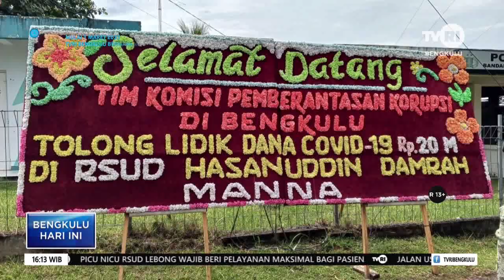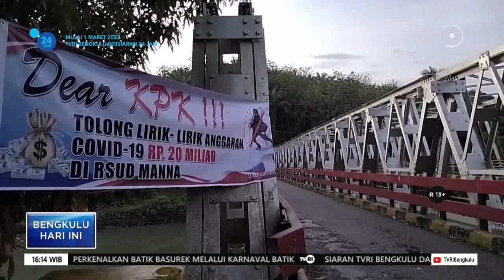PERMASALAHAN JASA NAKES